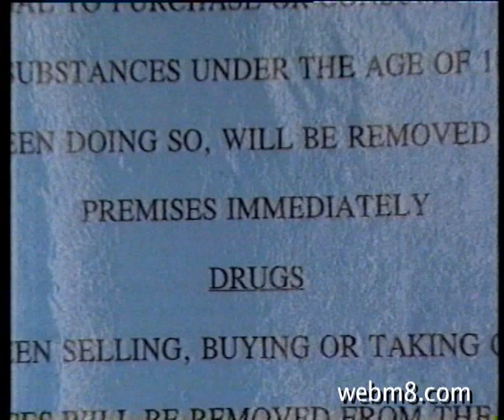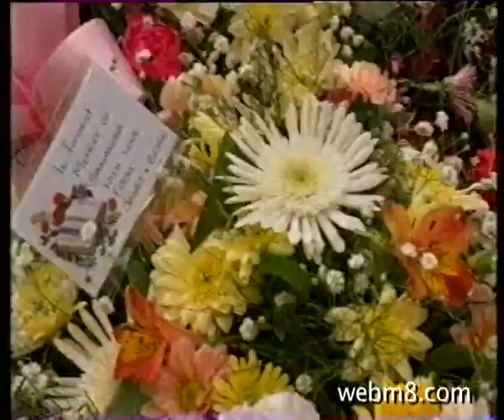Pawlett Manor - longer news report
Rave news reports from 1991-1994, more on webm8 dot com